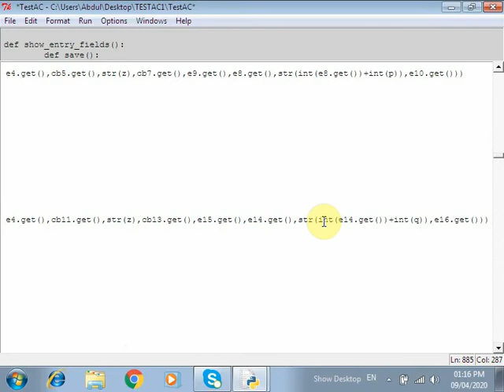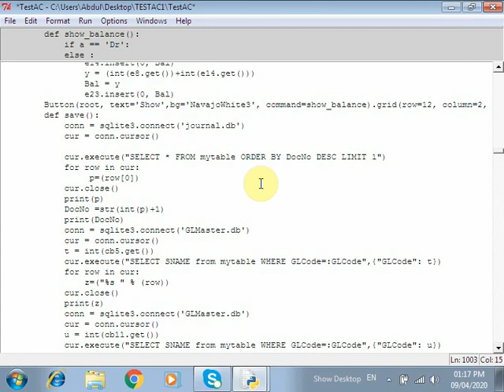Python Accounting Part 6 Sqlite 3 3 JE Posting in GL Display Journal2 5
All videos published from program of JE to Financial statements, Receivables, Payable, Payroll, Asset, Depreciation, Tkinter entry widget, combo box, menu bar, button, back ground color search on you tube 'Python accounting by Abdul Salam'.